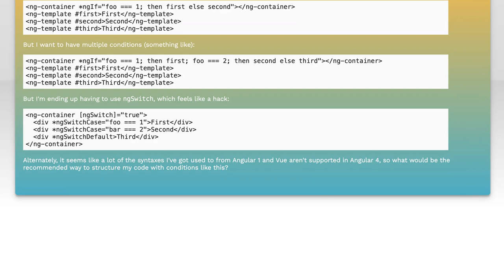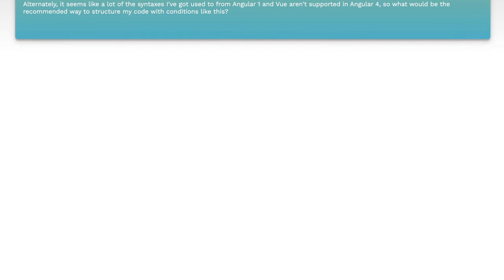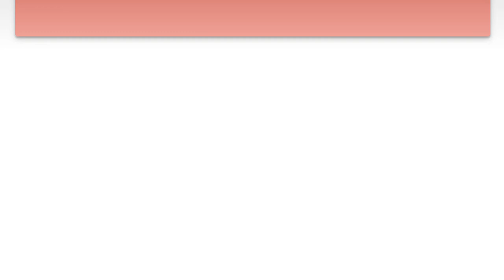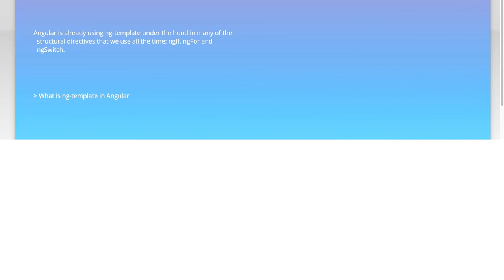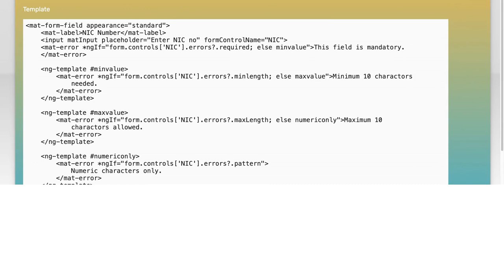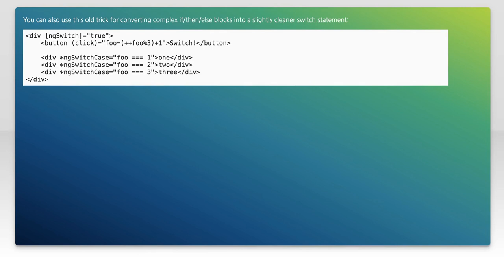*ngIf else if in template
html: *ngIf else if in template

Related to: html, angular, templates, angular-ng-if